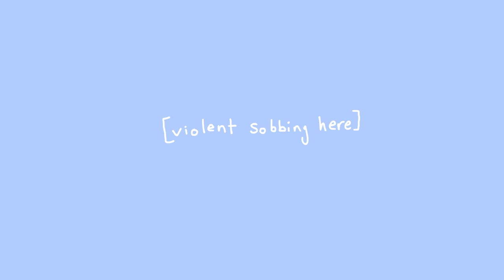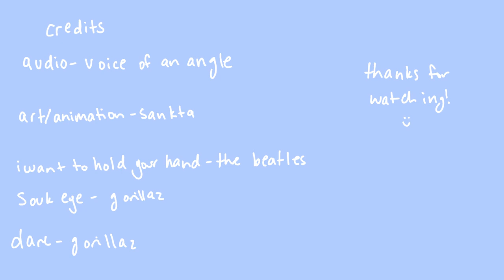2Ds Jam Session Animation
Credits to Sankta for this amazing animation! I absolutely love it!
^^ Their channel up there